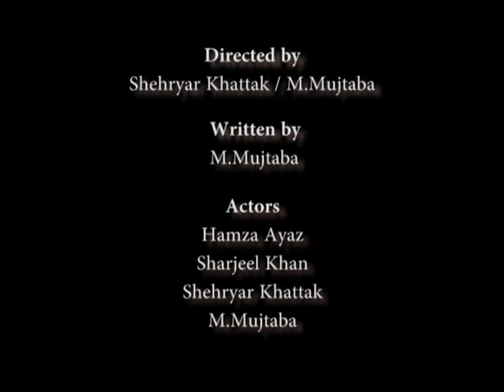Mein lajpala dy lar lagiyan ! Yaraan Vlogs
me lajpalan de lar lagiyan
jina da murshad rus jande

me laj palan de lar lagian meray to gham pray rehndy
meri aasan umeedan de sada bootay haray rehndy

kadi wi lor nahi pendi menu dar dar te jawan di
me lajpalan da mangta han meray pallay bharay rehnday

khayal e yar wich me mast rehnda han dinay raati
meray dil wich sajan wasda meray deeday tharay rehnday

dua mangia karo sangio kithay murshid na rus jaway
jinhan de peer rus janday oh jeenday wi maray rehnday

niazi gham menu kahda meri nisbat ay lasani
kisay de rehn jo ban ke qasam rab di kharay rehnday